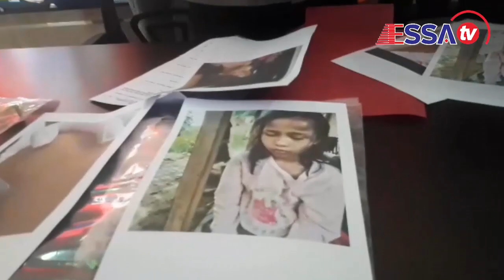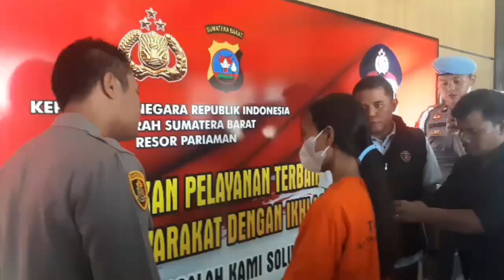ESSA TV ......POLRES PARIAMAN TETAPKAN TERSANGKA PENGANIAYAAN ANAK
Polisi menyelidiki dugaan ibu kandung aniaya anaknya sendiri di di Sungai Limau, Kabupaten Padang Pariaman menangis ter-isak isak saat mengadu kepada polisi tentang perlakuan ibunya, Senin (12/6/2023) lalu.

Anak malang (10) TAHUN  ini memperlihatkan luka disekujur tubuhnya kepada Unit Perempuan Perlindungan Anak Satreskrim Polres Pariaman. Dirinya sering mendapatkan perlakuan kasar oleh ibu kandungnya.

Video yang berdurasi 1 menit 5 detik itu memperlihatkan anggota tubuh anak malang yang penuh dengan bekas luka, termasuk juga wajahnya yang melepuh.

Menanggapi beredarnya video tersebut, Polres Pariaman melakukan penyelidikan dan menangkap seorang wanita di Sungai Limau. Wanita tersebut adalah ibu kandung dari anak yang dianiayanya